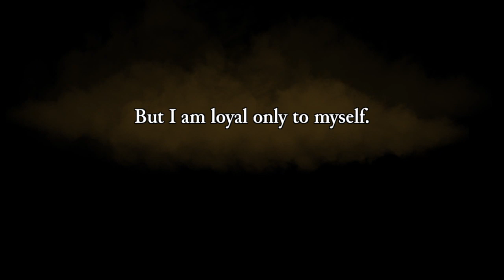Ein kleiner Stream am Abend!